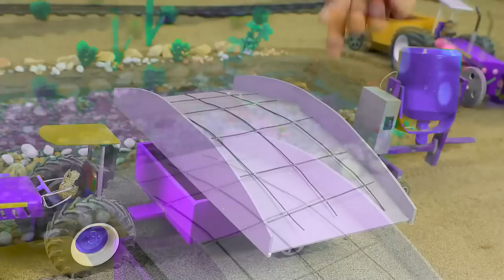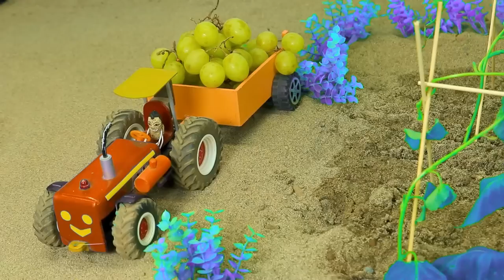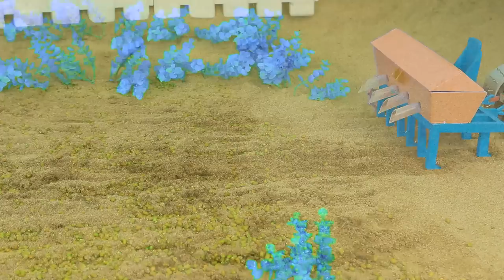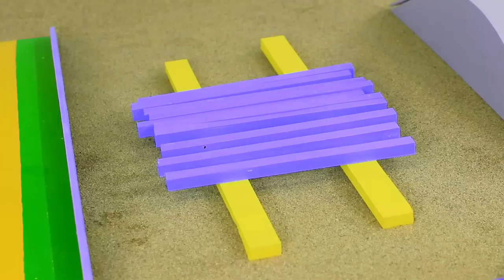Top diy tractor making mini train transporting gasoline for petrol pump 14| diy mini sand sieve